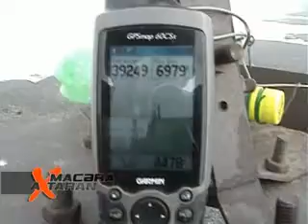Bazardüzü Azərbaycanın ən uca nöqtəsində 4466m Macəra axtaran TV Teymur Nəcəfzadə